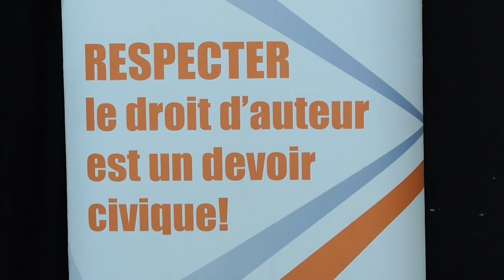Le BURIDA forme les enseignants et étudiants de l'INSAAC sur la propriété intellectuelle